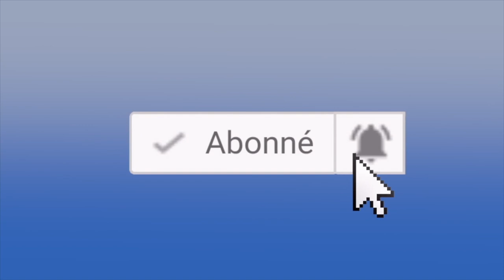Men kijan pou pitit ou kontinye gen zwo Rèv malgre pwoblèm peyi a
Eske nan konteks peyi a ou rive reflechi sou avni w? Ou rive gen pwojè? Ou rive ede pitit ou gen gwo rèv? Nan videyo sa a nou baw kijan pou ou kontinye reve malgre pwoblèm peyi a.

Pou w swiv Master class pou w fè pitit ou fò lekòl la apiye sou ekriti ble a

2) Men kijan pou pitit ou kontinye gen zwo Rèv malgre pwoblèm peyi a
Chak semènn nou soti yon videyo.
Klike la a👇pou ka swiv nou sou facebook

 Fè pitit ou fò lekòl